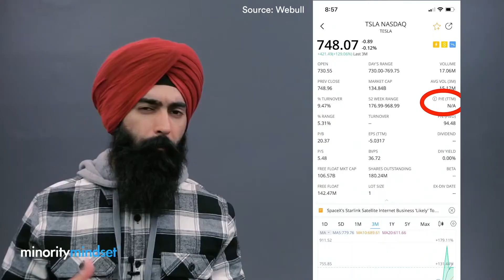Cómo Encontrar Una Buena Empresa Para Invertir